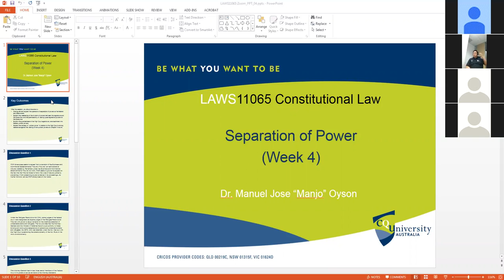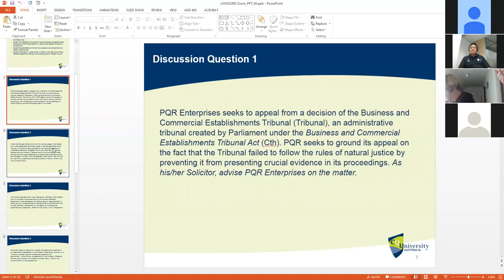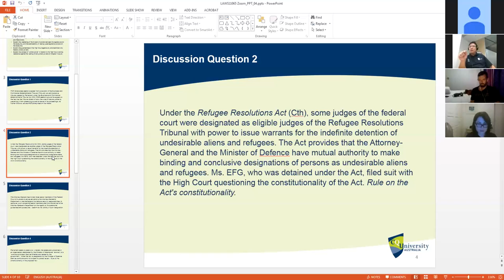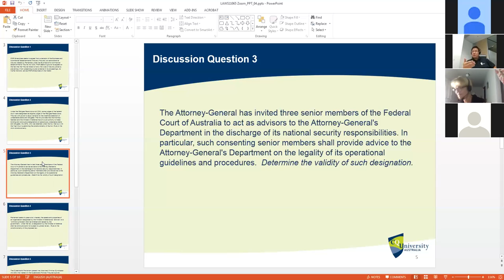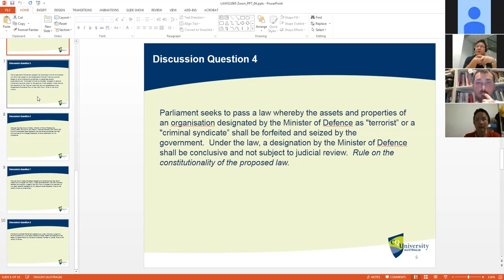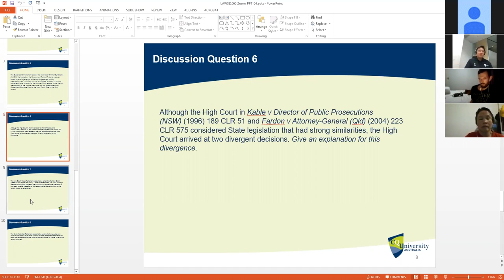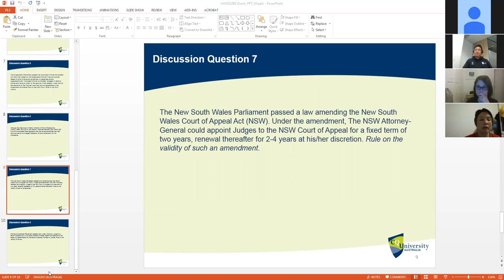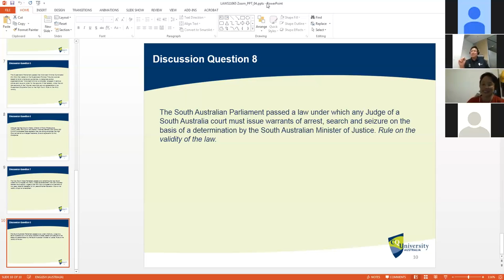Australian Constitutional Law Zoom Tutorial (Week 4)